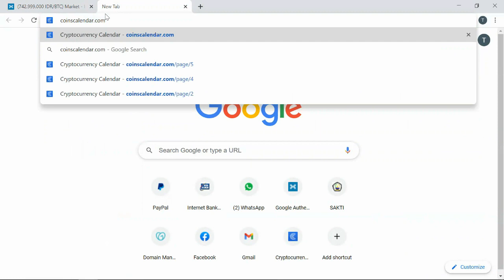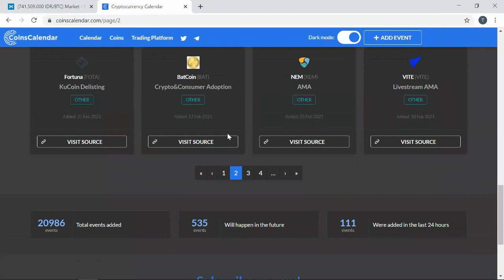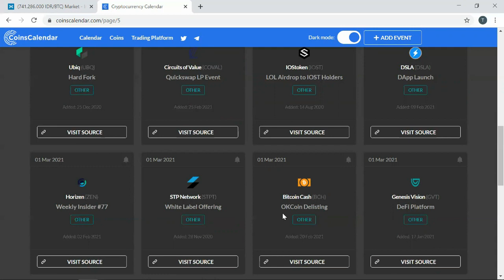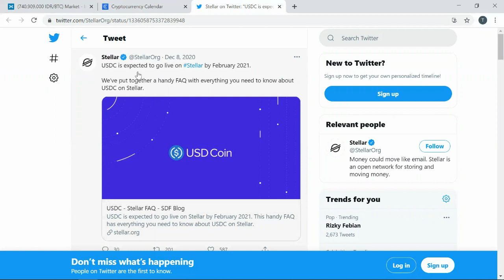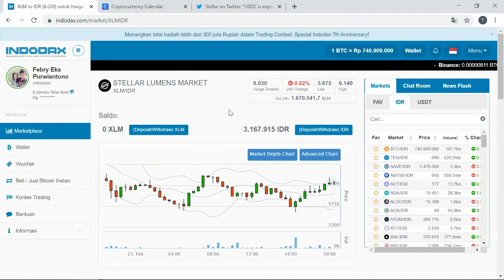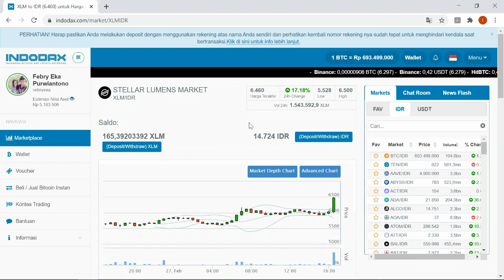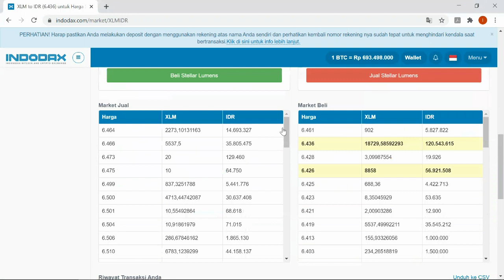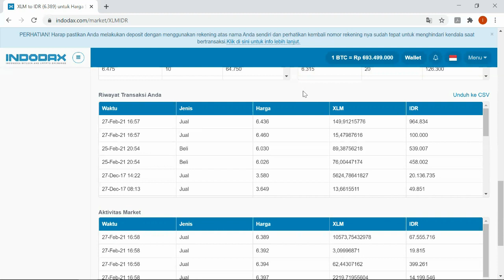Cara Mendapatkan Profit Dari Jual Beli Cryptocurrency Tanpa Harus Memahami Chart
Di sini saya akan membagikan tips dan trik bagaimana cara mendapatkan profit atau laba dari jual beli cryptocurrency tanpa harus memahami chart, tanpa harus mempelajari algoritmanya dan tanpa harus memahami indikator-indikator di dalam grafik/chart cryptocurrency tersebut. Semakin besar modal teman-teman, semakin besar pula hasil yang bisa teman-teman dapatkan. Kebetulan pada video tutorial ini saya hanya mencontohkan menggunakan uang sebesar Rp 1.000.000, sehingga hasilnya juga tidak terlalu besar, tapi lumayanlah buat beli pampers si kecil xixixi.

Bagi teman-teman yang belum memiliki akun Indodax, silahkan mendaftar melalui link berikut ini

Sedangkan bagi teman-teman yang ingin membeli Voucher Indodax, silahkan hubungi saya melalui link berikut ini

Pada next video kemungkinan saya akan mengkombinasikan bidang keilmuan saya yaitu terkait big data/data mining/artificial intelligence dengan cryptocurrency, sehingga bisa menghasilkan sesuatu yang bermanfaat, entah itu profit maupun novelty bagi ilmu pengetahuan.